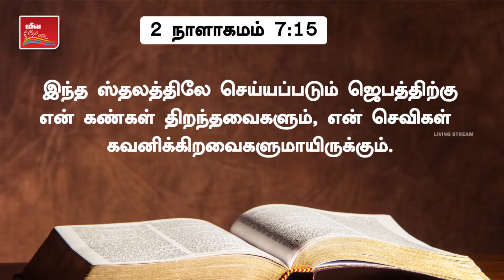தேவ ஆலயம் எங்கே? இருக்கிறது | TAMIL CHRISTIAN MESSAGE | TAMIL CHRISTIAN SERMON BY SAMSON PAUL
OUR ADDRESS

Bro.SAMSON PAUL,
LIVING STREAM MINISTRIES
126,Muthaiya Mudaliyar Street,
Muthailpet, PUDUCHERRY- 605 003.